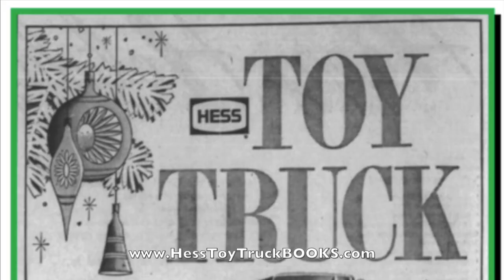❗️Hey Billy it's 60s Hess Truck Time!❗️Encyclopedia Promo